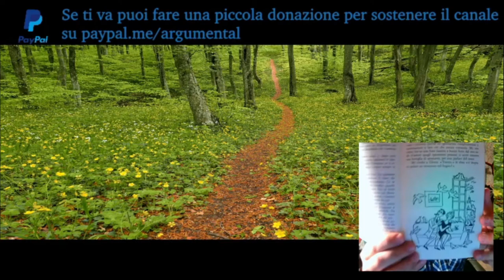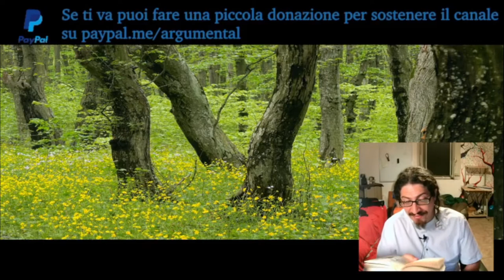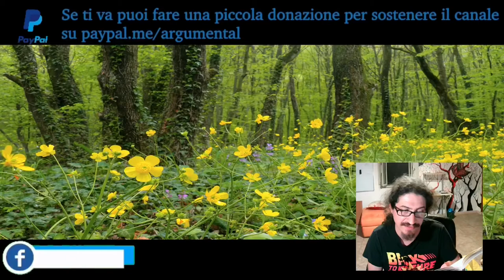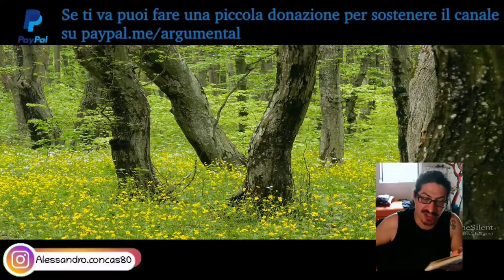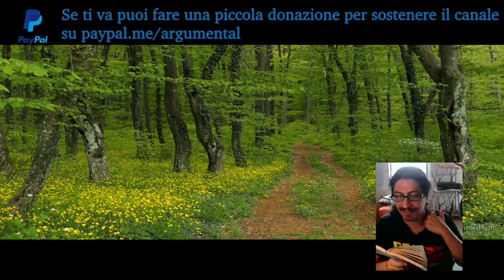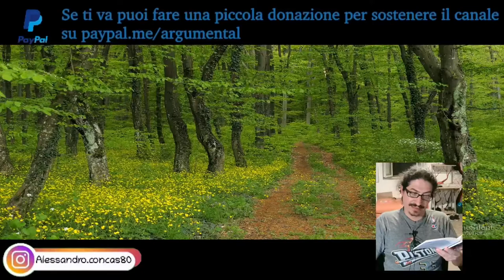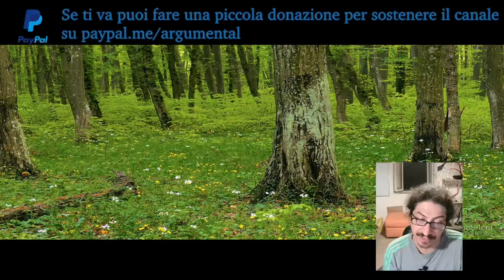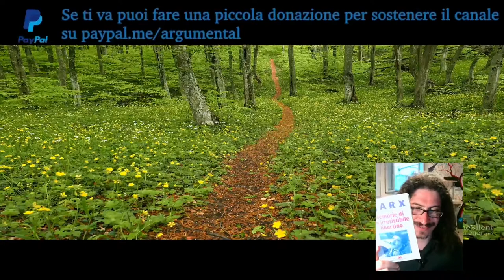Groucho Marx: Memorie di un irresistibile libertino ● AUDIOLIBRO COMPLETO (NoEdit)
Voce Narrante: Alessandro Concas
Audiolibro completo senza interruzioni tratto dal format NoEdit

☕ Se ti piace il caffè e vuoi offrirmi un lavoro o se ti piace il mio lavoro e vuoi offrirmi un caffè puoi farlo qui